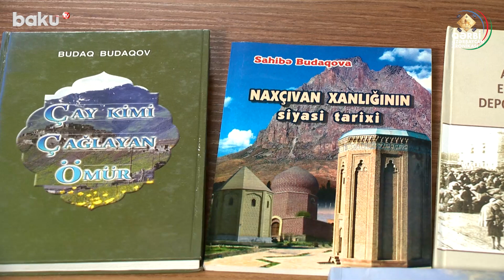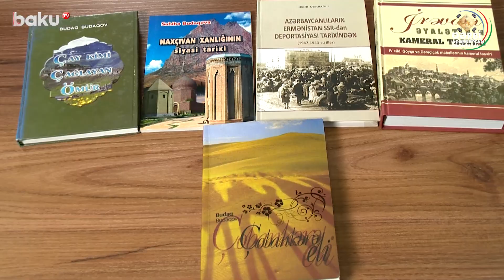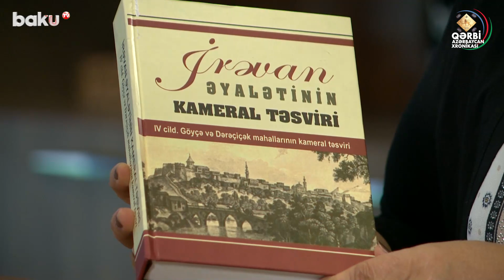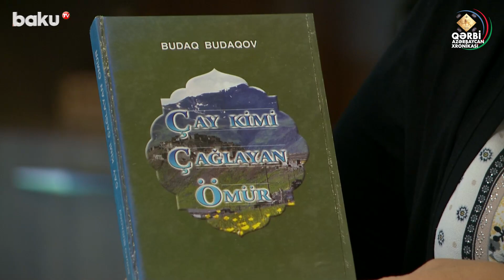Ermənilər bu kəndi yerlə-yeksan edib Zvartnots aeroportu tikdilər | Qərbi Azərbaycan xronikası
"Qərbi Azərbaycan xronikası" layihəsi çərçivəsində növbəti veriliş hazırlanıb.
Verilişdə Azərbaycan Milli Elmlər Akademiyasının (AMEA) Tarix İnstitutunun aparıcı elmi işçisi, Prezident yanında Dövlət İdarəçilik Alkademiyasının tarix kafedrasının müəllimi, dosent Sahibə Budaqova ermənilərin saxta xəritələr yaratmasından, yer adlarını təhrif edərək “Böyük Ermənistan” ərazisi kimi dünyaya yaymasından söz açıb.
O qeyd edib ki, ərəb-fars mənbələrinə baxanda Azərbaycan adlı ərazinin orada qeyd olunduğu məlum olur:
“Dərbənddən Həmədən, Zəncan vilayətlərinə, Xəzər dənizindən Şərqi Anadoluya qədər Azərbaycan ərazisi kimi göstərilib. Hətta 1886-cı ildə çar Rusiyasında aparılmış siyahıyaalmada İrəvan, Naxçıvan, Vedi, Dərələyəz, Şorayel və Zəngəzurda Azərbaycan əhalisinin üstünlüyü qeyd olunmuşdu”.
Etnik təmizləmə siyasətindən danışan AMEA-nın elmi işçisi Türkmənçay müqaviləsindən 3-4 ay sonra İrəvan, Naxçıvan və Qarabağa 40 mindən çox erməninin köçürüldüyünü deyib.
S.Budaqova Zəngibasar mahalının Çobankərə kəndinin yerləyeksan edilməsindən bəhs edərkən kəndin yerində “Zvartnots” aeroportunun tikildiyini vurğulayıb.